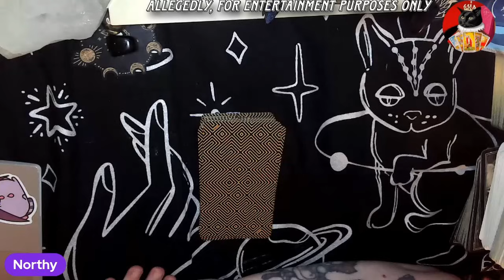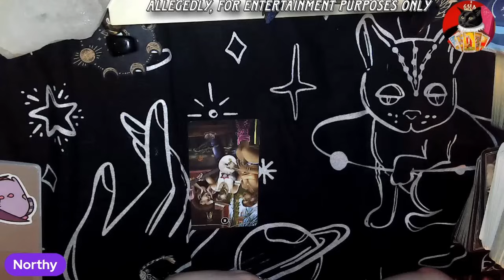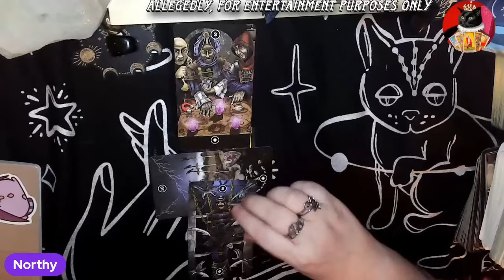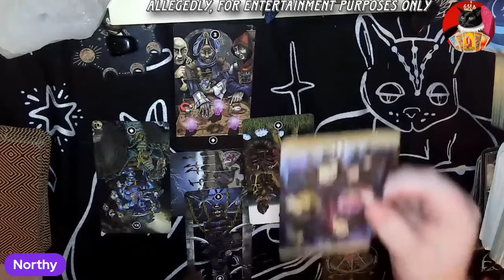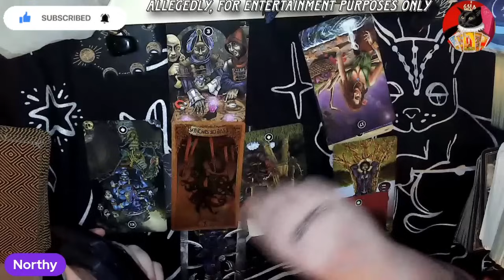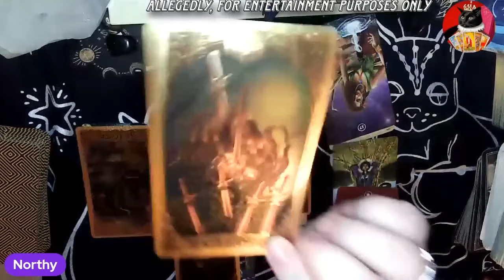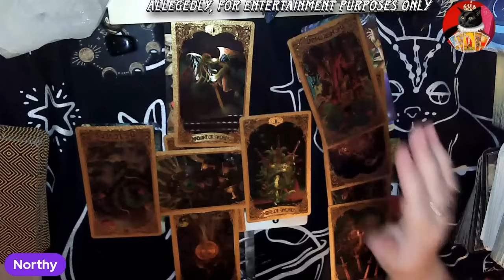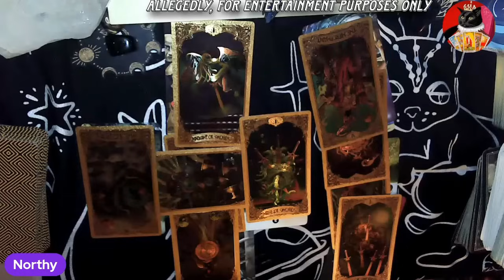Explosive Moonbump Embargo! Did the Government Silence the Press?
Amazon Wishlist

🔮🔮🔮 Readings & Reiki🔮🔮🔮

Rumble: NorthumberlandWitchTarot